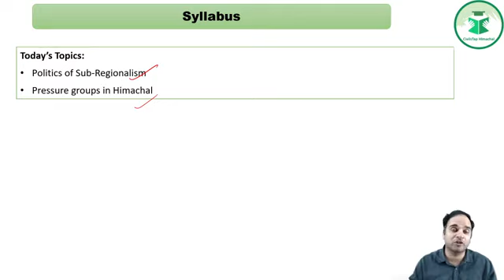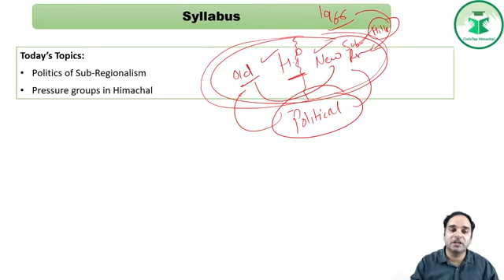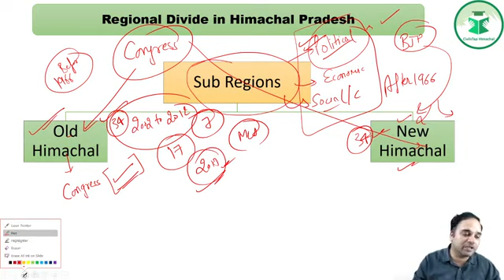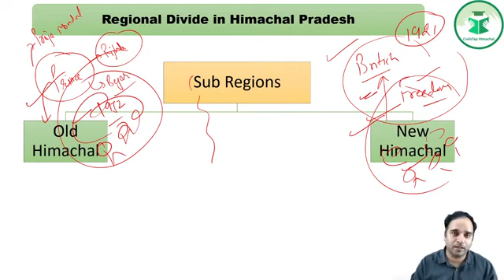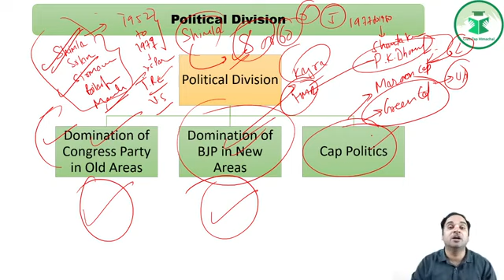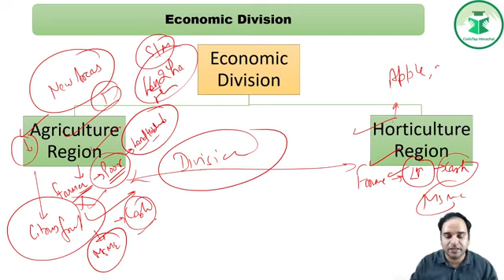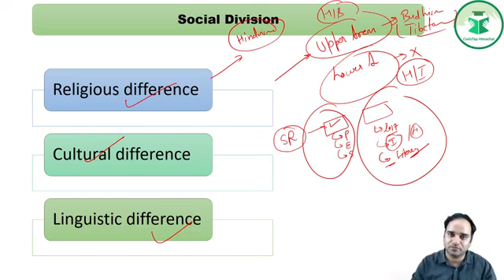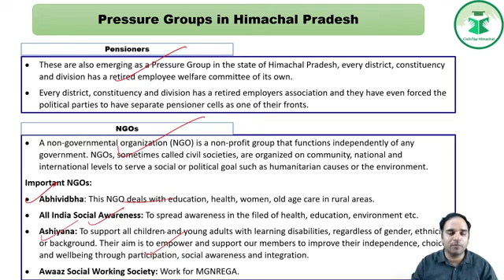lecture 3 hp gk mains